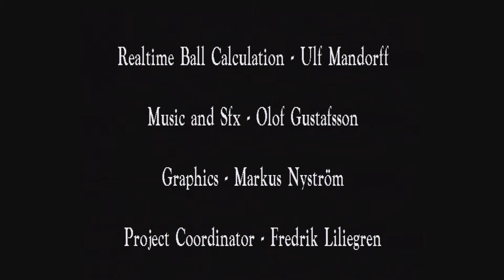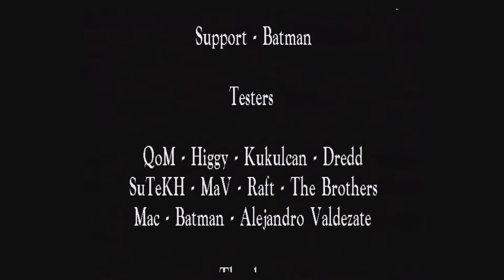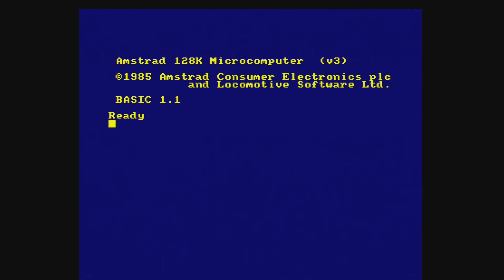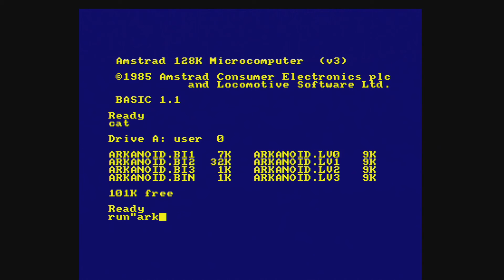Retrothink 5x Pro Settings for Amstrad CPC 6128 UK Full Screen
Aqui ficam as definições a usar no Retrothink 5x Pro para o Amstrad CPC 6128 versão UK em modo fullscreen, ou seja, se forem jogar jogos com overscan / fullscreen estas são as definições ideais que eu encontrei para estabilizar a imagem e tudo certinho.

Atenção que isto não resolve o facto de algumas resoluções atrofiarem com o Retrothink, isso até agora nunca vi como ficar a 100%, embora que esteja bem melhor do que nos primeiros firmwares.